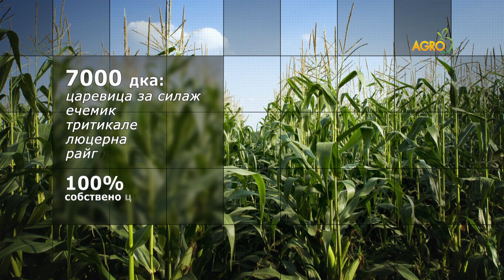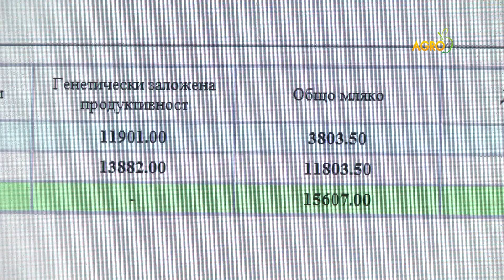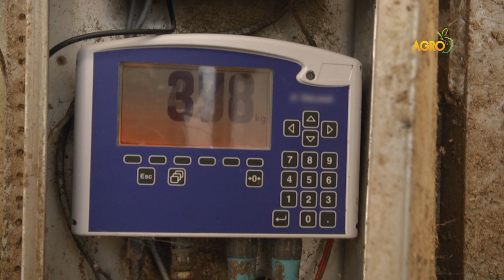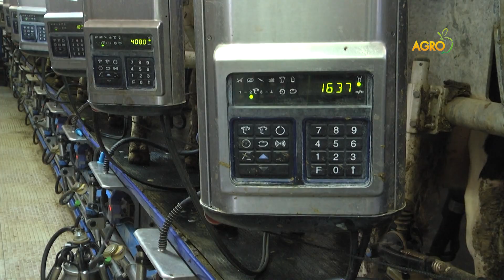Животновъден дневник: Елитна генетика юници Холщайн в Асеновград, автор: Мирела Спасова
Във фермата в Асеновград отглеждат 380 крави, 325 от които дойни. Породата е най-разпространената в света за добив на мляко – Холщайн. Нямат вносни животни, сами произвеждат юниците. Стадото е под селекционния контрол на Асоциацията за развъждане на Черношарената порода в България в Добрич.